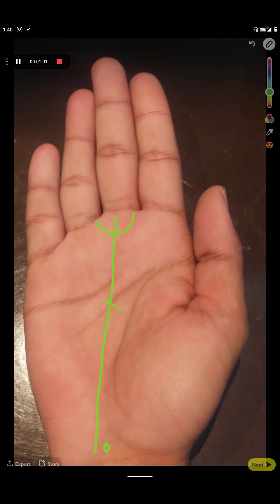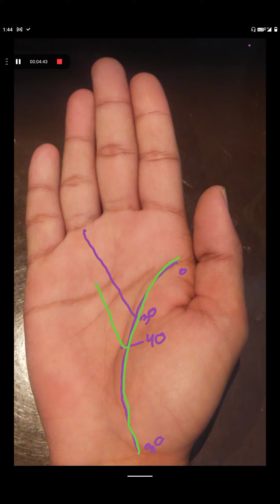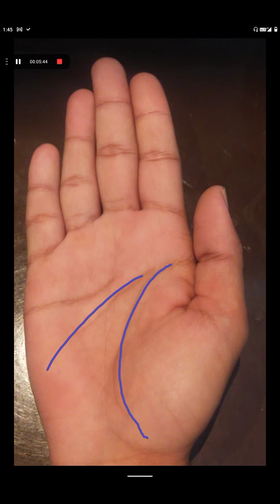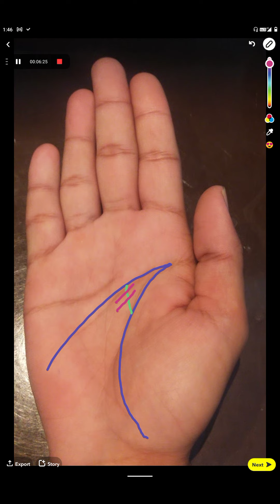अचानक धन लाभ sudden money gain# hand lines# hast rekha#jyotish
vasiat se labh
lottery nikalene ke chance
sudden money
rich person
ristadaro se labh
gain from relatives
money gain from will
money
wealthy people
hand lines jyotish